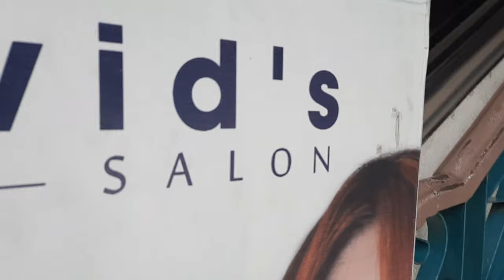Ang Paghahanap ko ng "The Last Supper" paintings sa Divisoria | Kaotoys | Johnrob otoy vlogs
Kasama ko naghanap si @Wiemanijas at si @ILONNGANGRAKETERA sa paghahanap ng frame na ito.. Sa dami ng pinuntahan naming malls nawalan na ako ng pagasa na di ko na mahahanap ang frame na "The Last Supper" dahil sa wla ni isang nagbebenta nito. Pasalamat akong nagtyaga parin kami maghanap hanggang sa my nakita na nga kaming isang tidhanan na bukod tanging nagbebenta ng frame na yun.

Kapag my tiyaga ka tlaga my nilaga ka.